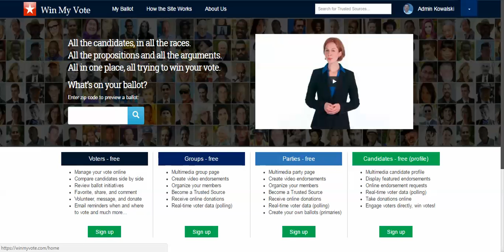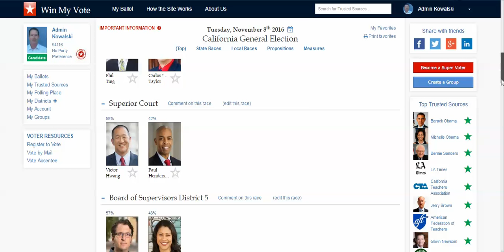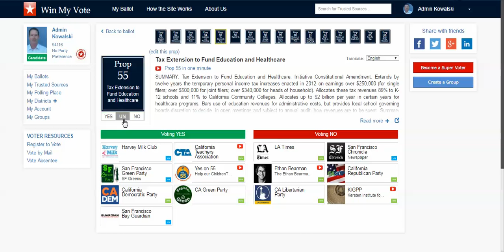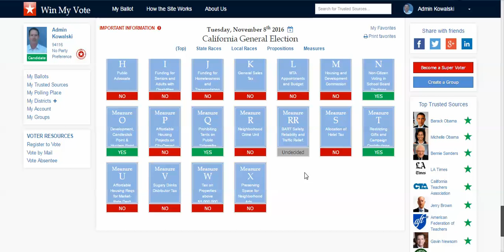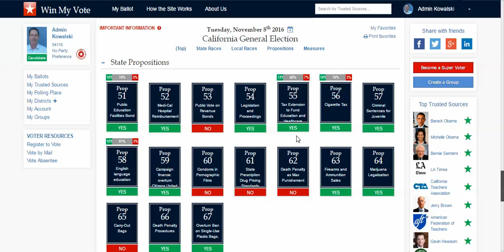Rep us 2016 12 19 11 59 44